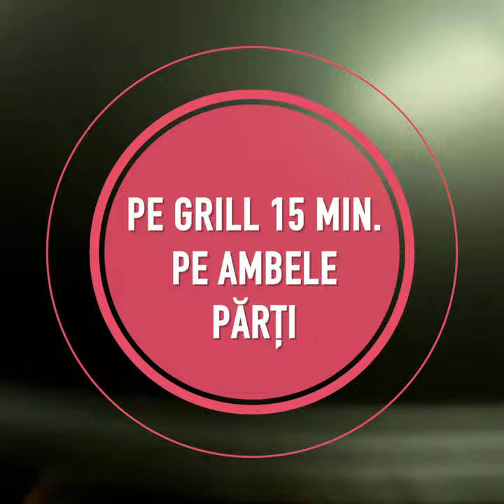Somon la grătar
Ce poate fi mai ușor decât să prăjești un somon la grătar sau pe grill? Totul este să-l aromatizezi cum trebuie înainte, dar și în timpul coacerii. De aceea, mai întâi îl dăm cu sare de mare, piper și ulei de măsline, iar apoi îl lăsăm pe grătar împreună cu felii de lămâie.